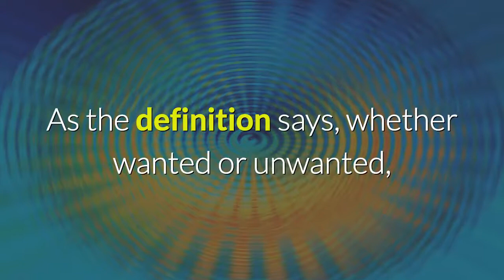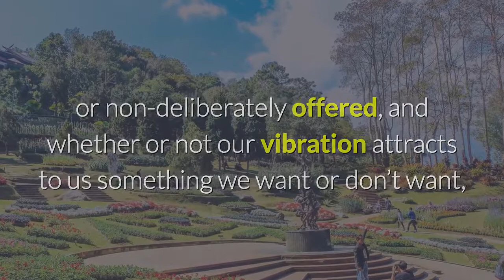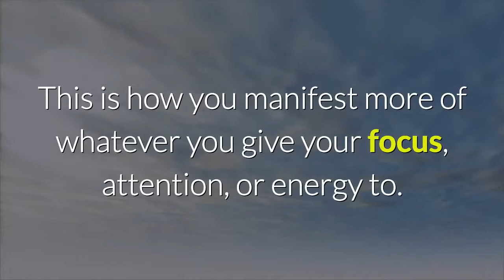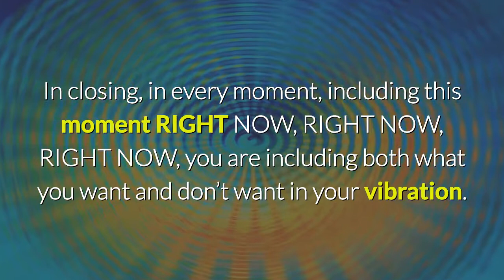Law of attraction deliberate creation - A Minute of Deliberate Attraction is better than None.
Law of attraction deliberate creation

Claim your ebook:
Before I explain why a minute of Deliberate Attraction is better than none, I’d like to begin by giving a definition of The Law of Attraction.